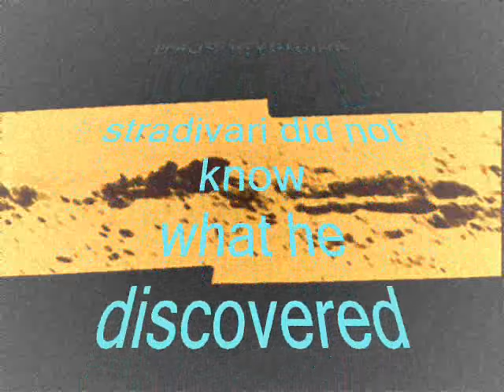Stradivari us method making instruments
In a working proces is necessary to  "over froze"   (deep freeze)   wooden musical instrument which is already made and tuned with strings for the  time period between  10 - 60  min   for   - 20 to - 40 degres Celsius and after that is a reanimation period for about tree days when we grasp the instrument with hands at room temperature and after that we put finish on the instrument which is allways under tension of tuned strings.

Stradivari  practised this method in Swiss Alps, he puted instruments in a morning snow, when  a temperature was at lowest point. He was unknown there and the second reason is because of lower temperature  in Alps.

Guarneri followed Stradivari and took the secret.  Guarneri was unknown, so he could freezed in Italy, probably at his own place, as at that time winters were very cold.

They had make a deal not to tell anyone.
   I am telling you  300 years  latter !!!
                           Why ?
         There is only one reason
Our civilisation is going wrong way !

This (re)invention is HUGE, one of the biggest of all time.

Articles made by this method last for milleniums. Oposite to that, whathever you humans are making,  breaks  after a few decades. Lasting  period  of your articles  is only a few  DECADES,  but articles making  with  that method   last for   M I L L E N I U  M S  !

Ank OM